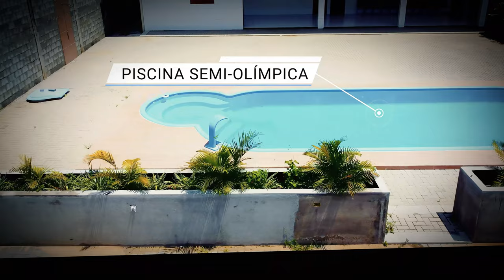CASA DO PAI EM MOSSORÓ